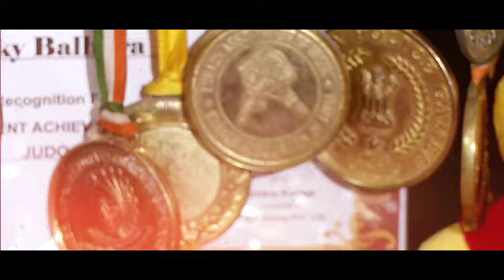pinky balhara kurash